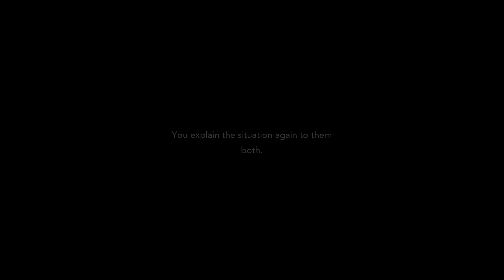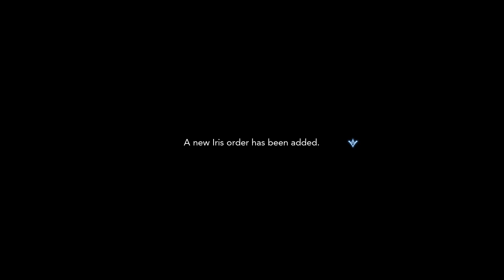Harvestella Part 14: Homecoming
Our protagonist awakens during the height of Quietus, a disaster that visits with the changing of each season – and a threat to all life.Lead a life of self-sufficiency with your vibrant house as a base and cooperate with allies to overcome various threats, all as you draw ever closer to the truth behind the disasters and the very world’s creation!